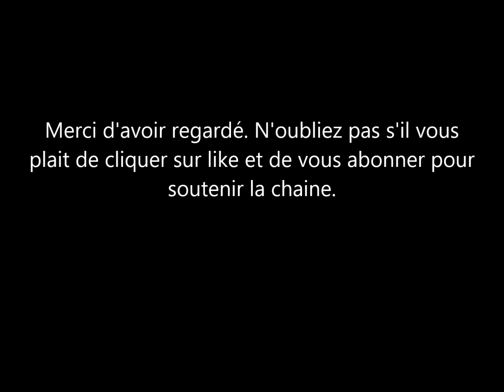Le Prince Harry et Meghan Markle saluent le courage de Jeunes Californiens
Le duc et la duchesse de sussex ont salué le courage et la volonté d'un groupe de jeune à vouloir changer les choses. Meghan markle et le Prince harry ont mis un communiqué sur le site dans lequel ils se disent fières de leurs actions.